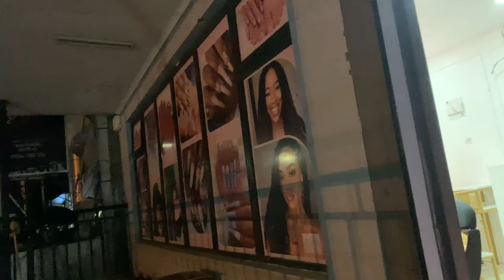SUNDAY NIGHT VLOG | Newest spa in Nakuru town 💅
In todays video I take you guys with me to the opening of my friends spa 💅. Located in Maombini plaza , 1st floor. Y’all are welcome. Show some love ❤️